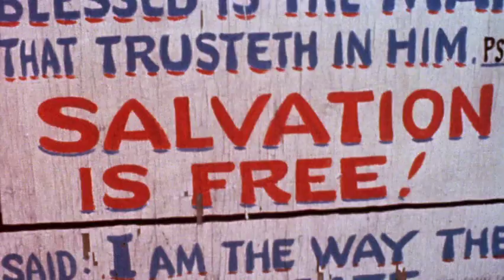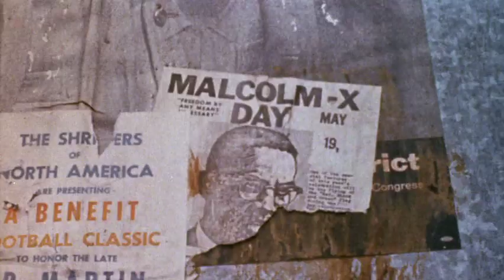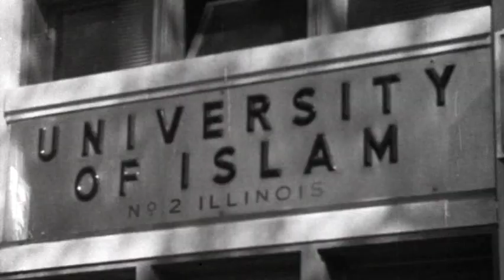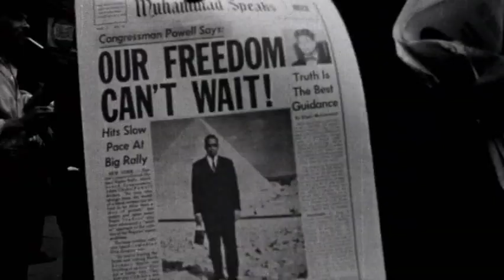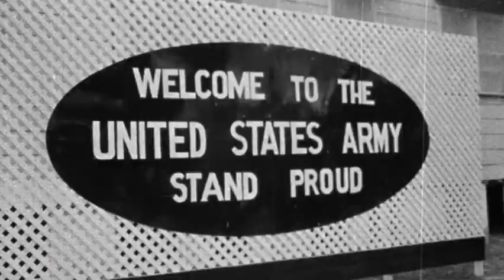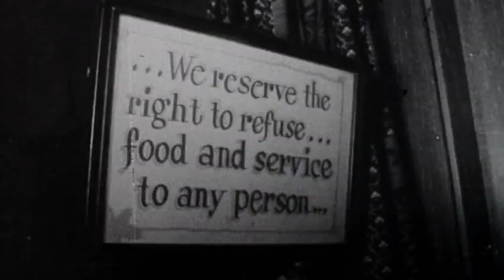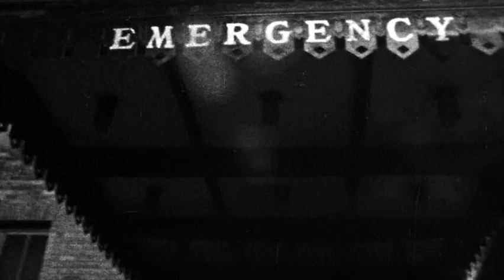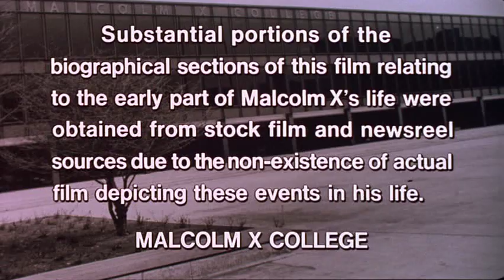Malcolm X 1972 Documentary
Using interviews and footage from his public speeches, as well as a terrific voiceover narrator (James Earl Jones), this documentary brings to life the history, philosophy and legacy of civil rights leader Malcolm X. The filmmakers show how spirituality helped inform Malcolm's belief that African-Americans needed to decide their own destiny. Meanwhile, interviews with other noteworthy figures during the civil rights movement help place the famed leader in context with his time.